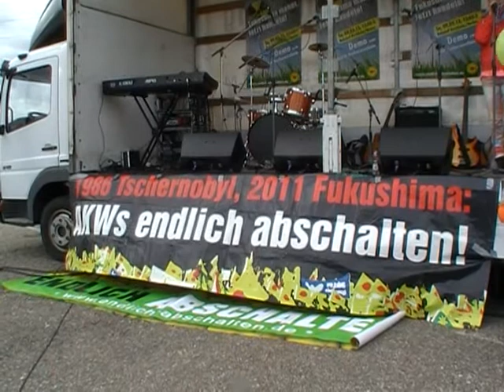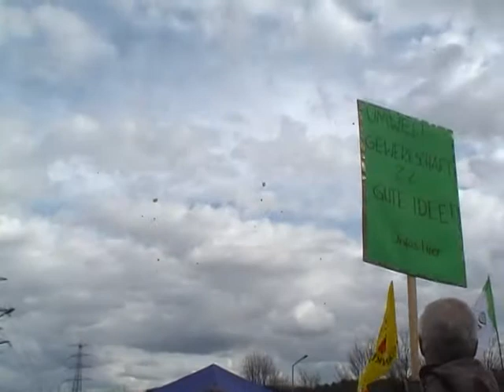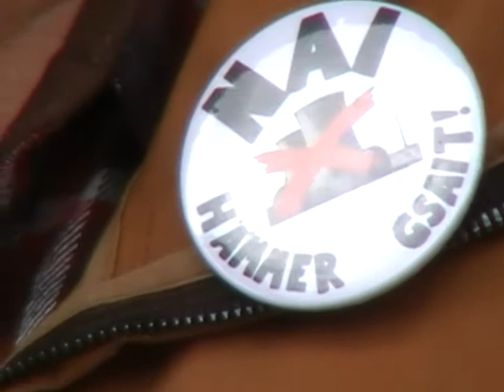Axel Mayer in neckarwestheim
Axel Mayer vom BUND Regionalverband Südlicher Oberrhein in Freiburg